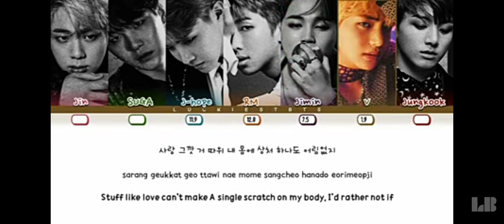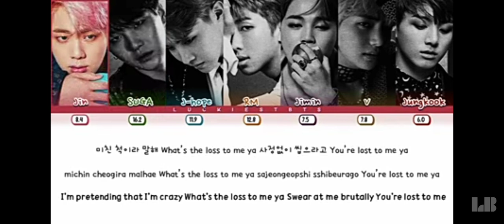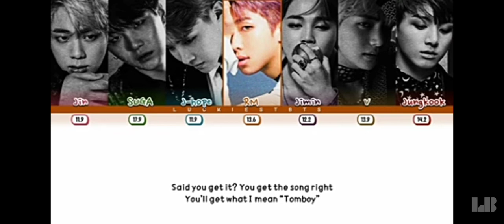BTS On Tomboy form (G) I -DLE